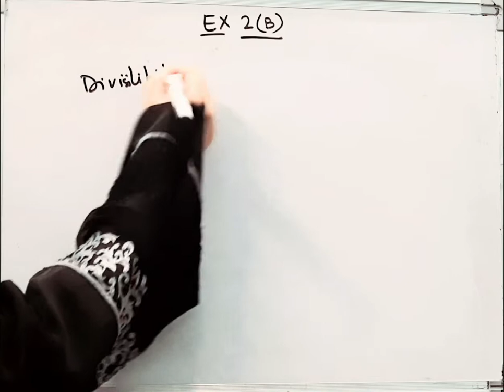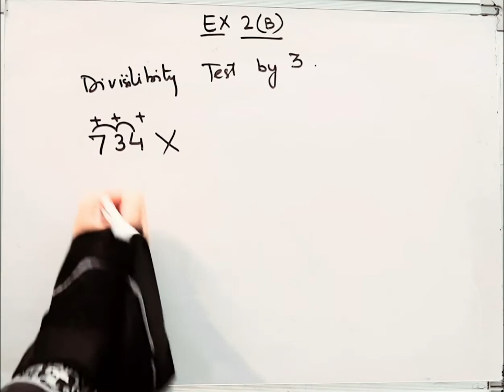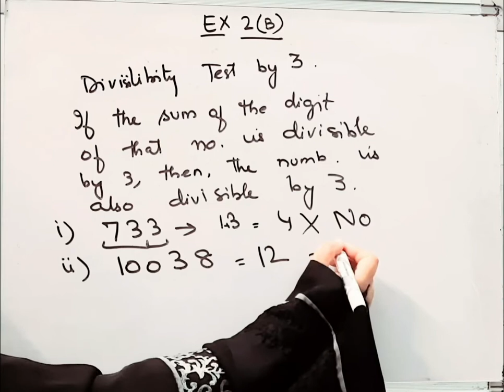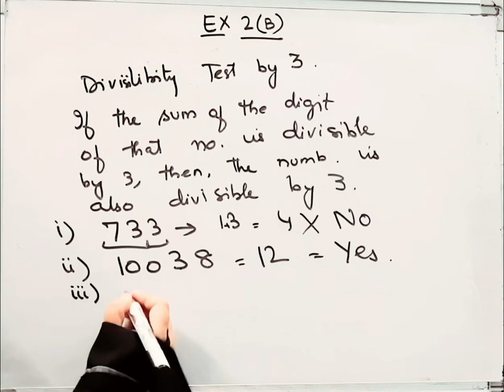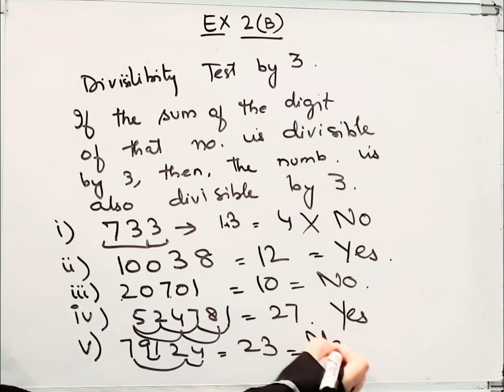R.S .Aggaarwal I MathematicsI Class 6I Chapter 2IEx-2BIFactors & MultiplesI Q-2 I@Braino Solutions